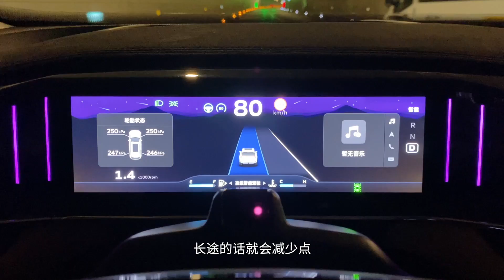家用SUV能跑山？这台10万出头的卷王可以！｜小萝说车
作为一款家用SUV，吉利博越L在10-15万这个价格区间一直都很热门。最近它的销量突破10万并且还新增了一款更具性价比的1.5T荣耀版车型。这次我们就开着博越L去跑山，别看它是家用SUV，跑山劈弯，这台“卷王”依然不在话下！